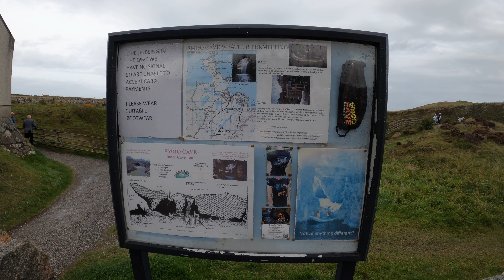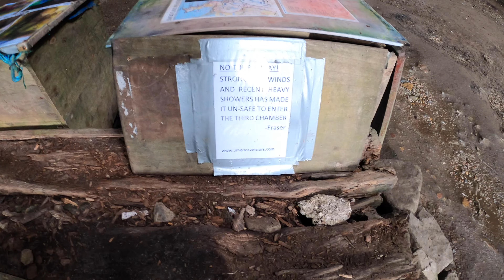The Hidden Beauty of Smoo Cave: A Scotland Travel Vlog 🏴󠁧󠁢󠁳󠁣󠁴󠁿 #31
Smoo Cave is a large combined sea cave and freshwater cave in Durness in Sutherland, Highland, Scotland. The cave name is thought to originate from the Norse 'smjugg' or 'smuga', meaning a hole or hiding-place